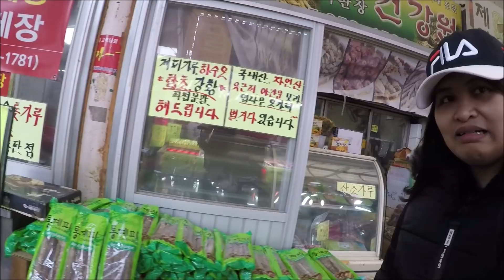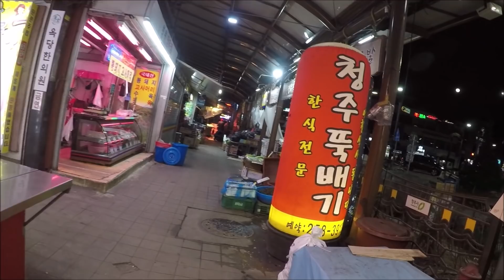วันนี้พาเดินดูตลาดสดหาซื้อกุ้ง ในเกาหลี 14/12/2019